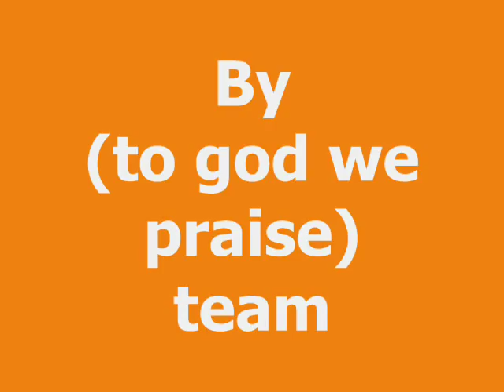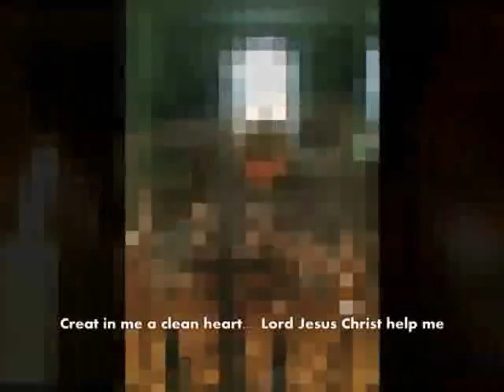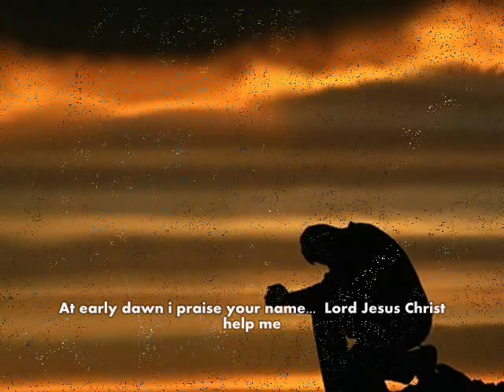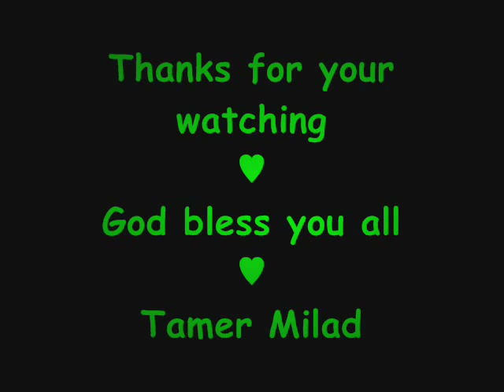O lord Jesus help me.coptic hymn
An coptic hymn in arabic language (not coptic) with english subtitle